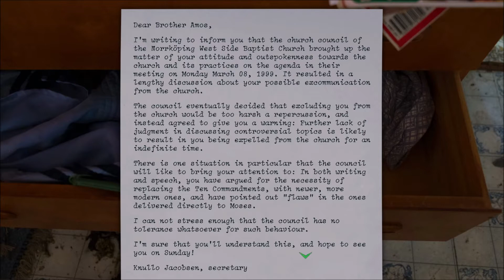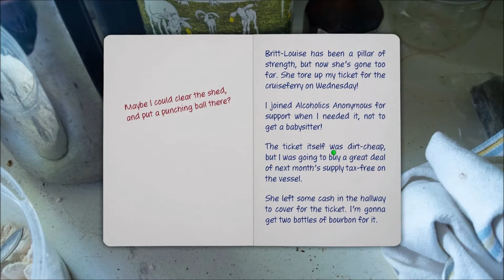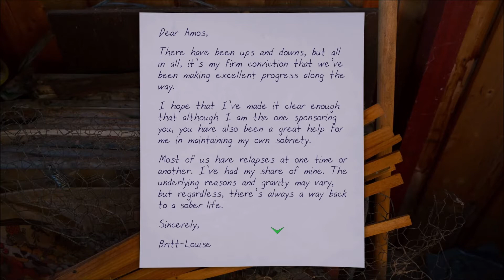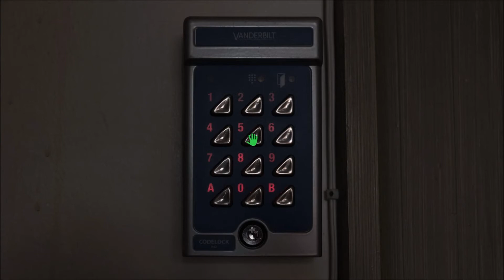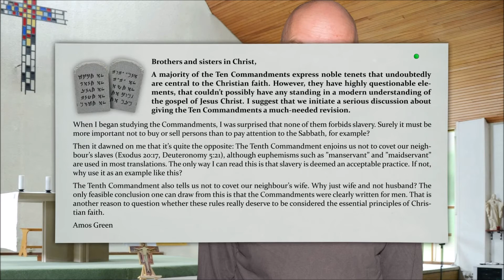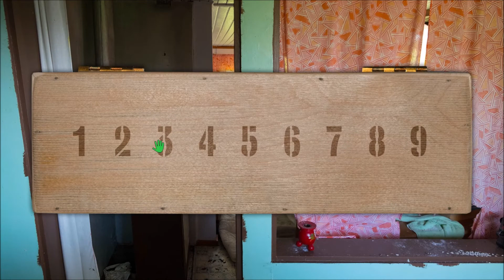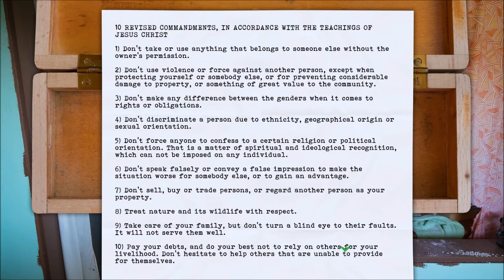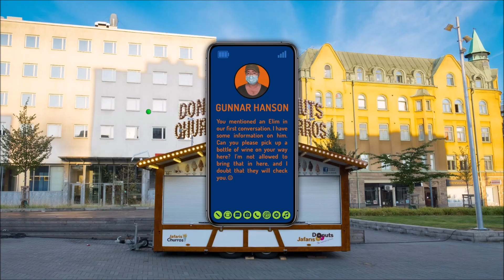Carol Reed: Amos Green's Final Repose (Part 7): The Cassette Tape Player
Part 7 of 9, of a walkthrough for "Carol Reed: Amos Green's Final Repose". Carol explores Amos' second house, which has a rusty key. She has to clean the key, so she can open his locked shed. The shed has a letter from Stina's mother.

Jonas contacts Carol, saying he has a cassette player. The cassette tape has the location of a church on it. Carol goes there, and she solves puzzles to learn about the church's summer location. There, she meets a man who says Amos first joined the church, when working on a pipeline. The pipeline contains four digits, which unlock a box at Amos' second house. The box contains an old phone.

Carol gets two messages, at the end of the video. The first says that when Amos was homeless, he lived in a clay house when outside the city, and he stayed in a bunker inside the city. The second message, from Gunnar, asks to see Carol.